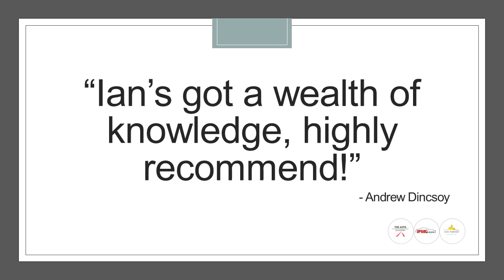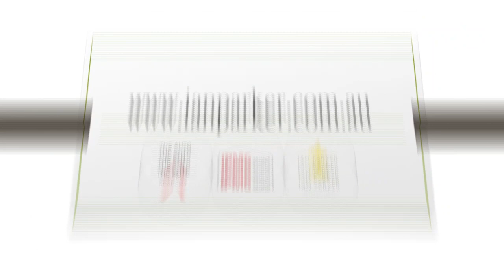Our Clients - Andrew Dincsoy Sales Professional Victory LDV Tweed Heads Testimonial